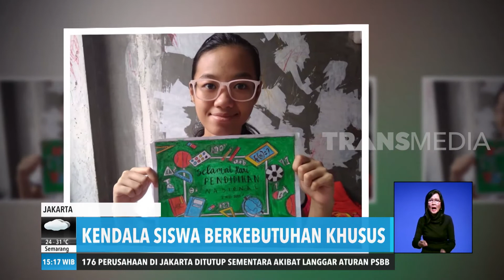Kendala Siswa Berkebutuhan Khusus Saat Belajar di Rumah | REDAKSI SORE (09/05/20)